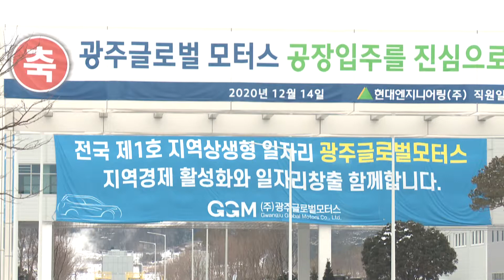210219 광주글로벌모터스 일반직 채용, 3천명 몰려 76 1대 1 경쟁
광주 글로벌모터스 일반직 신입사원 경쟁률 76대 1

전국 최초의
상생형 지역 일자리 기업인
광주 글로벌모터스
일반직 신입사원 공개 채용에
3천명이 넘는 지원자가 몰렸습니다.

광주글로벌모터스가
일반직 사원 43명을 선발하는
공채 원서 접수를 마감한 결과
모두 3천2백74명이 지원해,
76.1대 1의 경쟁률을 기록했습니다.

이는 지난 달부터 진행 중인
기술직 신입사원 경쟁률 67.8대1을
뛰어넘은 수치로,
최종 합격자는 다음 달 발표될 예정입니다.